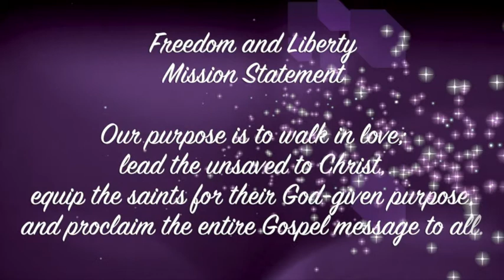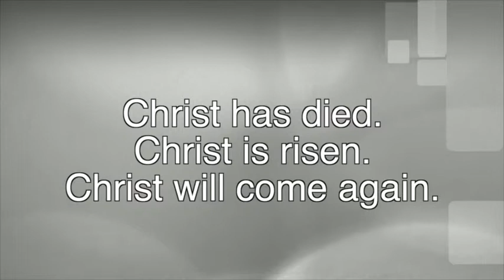The Jesus Centered Life Part 3 Menorah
This video is about The Jesus Centered Life Part 3 Menorah